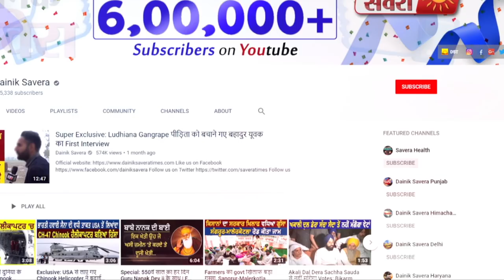Breaking: MP Shamsher Dullo की Wife 'AAP' में शामिल, Fatehgarh Sahib से लड़ेगी Election